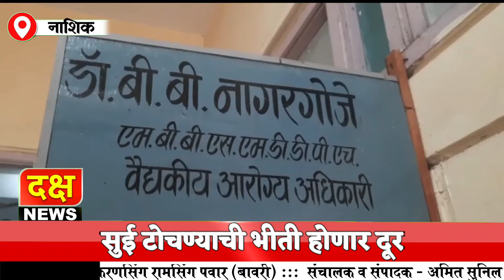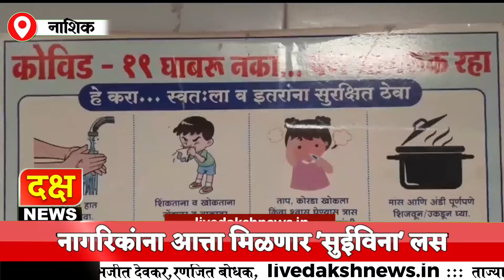नागरिकांना मिळणार 'सुईविना' लस; सुई टोचण्याची भीती होणार दूर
लसीकरणासाठी अनेक जनजागृती मोहीम राबवून सुद्धा लसीकरणाचा टकका वाढत नाही आहे .ह्यातील काही कारणांपैकी एक कारण म्हणजे लोकांना सुई टोचायची भीती असल्याचं आरोग्य विभागाच लक्षात आलंय. त्यामुळे ह्यावर उपाय म्हणून लसीकरणाचा टक्का वाढविण्यासाठी आरोग्य विभागाने नवा उपक्रम हाती घेतलाय . सुईविना जर तुम्हाला लस मिळत असेल तर ? हे ऐकून तुम्हाला आश्चर्य वाटत असेल पण हे अगदी खर आहे . निडल फ्री लसीकरण आता शक्य होणार आहे . ह्या नीडल फ्री लसिकरणासाठी नाशिक  आणि जळगाव ह्या दोन्ही जिल्ह्यांची पायलट प्रोजेक्ट साठी निवड करण्यात आली असून ह्या जिल्ह्यात टेस्टिंग सुद्धा सुरू आहे . झायको डि ही नीडल फ्री लस आता दिली जाणार असून 28 दिवसाच्या अंतराने ह्या लसीचे 3 डोस देण्यात येणार आहे . ह्या लसीचे 8 लाख डोस नाशिक आणि जळगावला मिळणार आहे . दुसरा डोस घेण्याबाबत वाढलेल्या
  नीर उत्साहाने प्रशासनाची चिंता वाढवलिय सोबतच ओमायक्रोन ह्या नवीन व्हेरींटच्या पार्श्वभूमीवर लासिकरनावर भर वाढवावा लागणार असल्याने आरोग्य विभागाने हा नवीन उपक्रम हाती घेतलाय . दरम्यान ह्या नीडल फ्री लसिकरणाबाबत मनपा आरोग्य अधिकारी ह्यांनी अधिक माहिती दिली